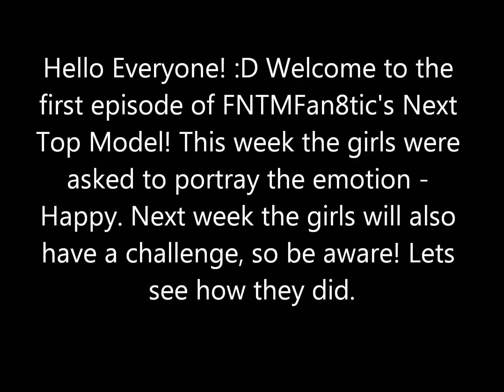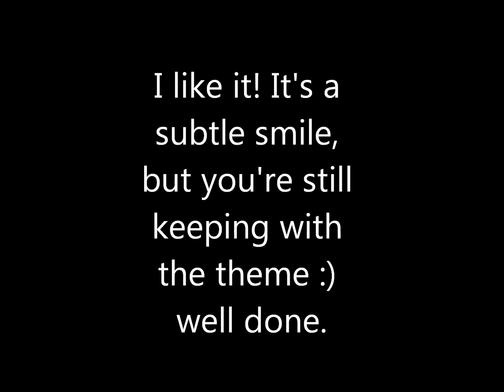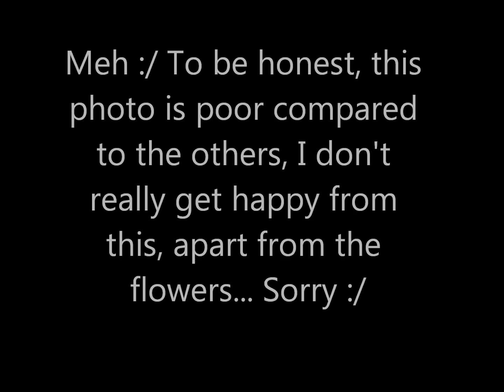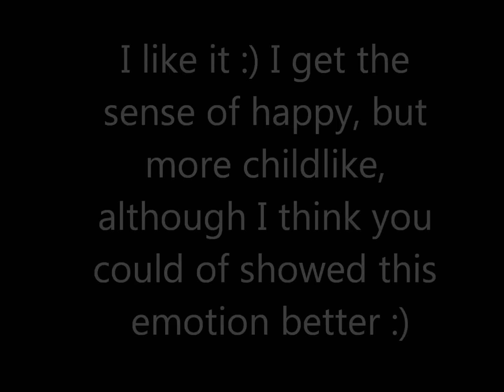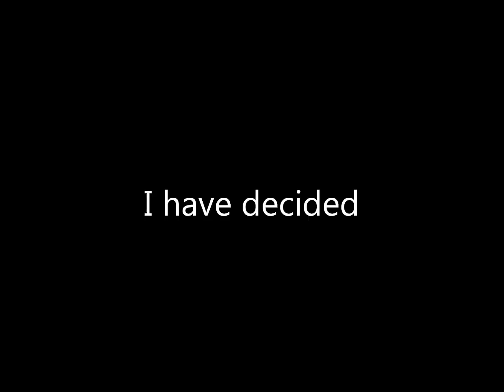FNTMFan8tic's Next Top Model Cycle 1 Episode 1 - CG: Raina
Hey everyone! So this is the first episode, I hope you like it :)

To contestants - Check your inbox after you watch the video, it will tell you the next emotion :)

PS Don't forget to vote for CG :)

Rankings In Competition So Far:
1. Raina Hein
2. Chantal Jones
3. Joanie Dodds
4. Catie Anderson
5. Erin Wagner
6. Hannah Jones
7. Kayla Ferrel
8. Nicole Fox
9. Fatima Siad
10. Allison Harvard
11. Anya Kop
12. Sara Longoria
13. Naima Mora
14 & 15. Rhianna Atwood & Jenah Doucette